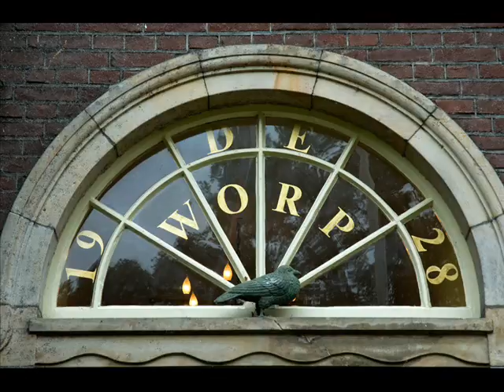Film Deventer Bed & Breakfast Huize De Worp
Deventer Bed & Breakfast Huize De Worp